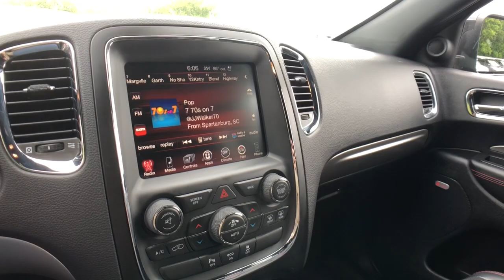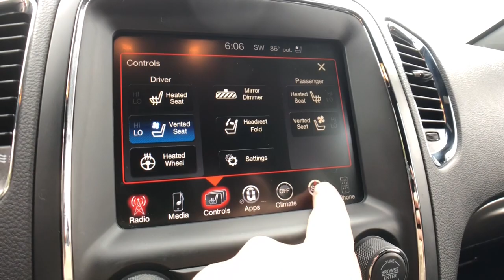2015 Dodge Durango Rochester Hills, Troy, Pontiac, Sterling Heights, Auburn Hills, MI 220716P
Brilliant Black Crystal Pearlcoat Used 2015 Dodge Durango available in Rochester Hills, Michigan at Rochester Hills CDJR. Servicing the Troy, Pontiac, Sterling Heights, Auburn Hills, MI area.

2015 DODGE DURANGO R/T **Moonroof/Sunroof**AWD**Back-Up Camera**Navigation/GPS**Bluetooth**Front Cooled, Front Heated, Leather Seating**brbrThis vehicle also includes Automatic Temperature Control, Power Lift Gate, Push Start, Heated Steering Wheel, Satellite Radio, Radio Wheel Control, Auto Headlights, Keyless Entry, Zone Temp-Dual